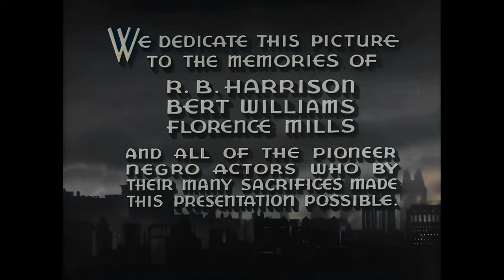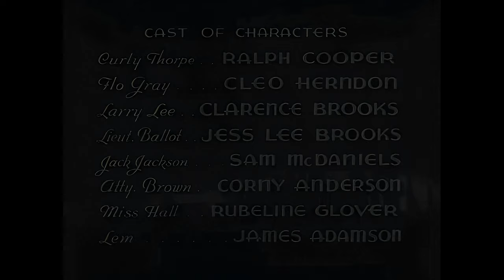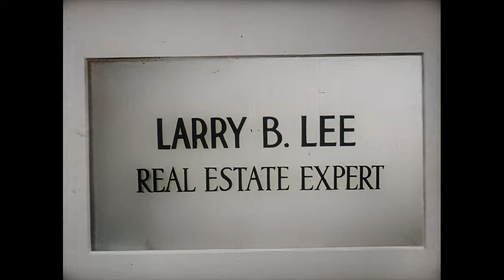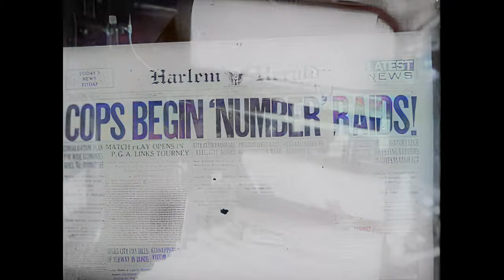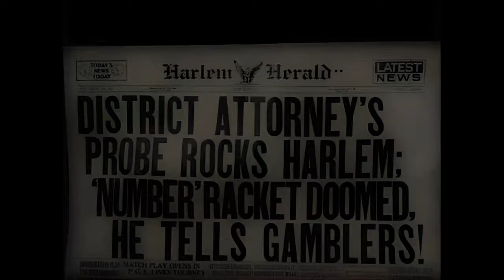Dark Manhattan - 1937 (Ralph Cooper, Cleo Herndon, Clarence Brooks) Full Movie - Colour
"Dark Manhattan" (1937), directed by Harry L. Fraser and Ralph Cooper, features Ralph Cooper as a determined low-level gangster aiming to seize control of the numbers rackets in Harlem. The film delves into the gritty world of organized crime and the pursuit of power within the urban landscape. As the protagonist navigates through the challenges of the criminal underworld, the story unfolds with suspense and intrigue. Cleo Herndon and Clarence Brooks contribute to the film's dynamic cast, portraying characters entangled in the dangerous game of control and ambition. "Dark Manhattan" captures the pulse of the era and delivers a compelling narrative of crime and power struggles in Harlem.

This movie took 13 hours to convert to colour in 4K resolution. I first removed as much grain as possible with de-noising. After that, I upscaled it to 4K followed by AI colourising and AI facial enhancement. I hope you enjoy the end result!

This movie is in the public domain. There are also many other uploads of this movie across Youtube channels, the archive and Wikipedia, in it's original black and white form. Public domain mark 1.0.

Original movie in black and white and where I downloaded it